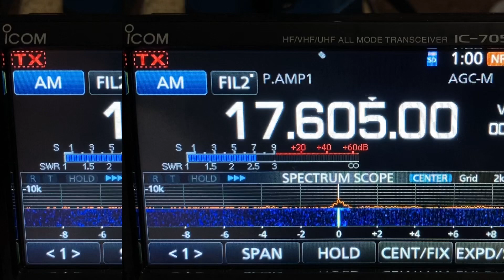🇻🇦JRC Radio Tamazui via CVA 17605kHz / 15:55 UTC | 0:55 JST August 22, 2023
Station: Radio Tamazui via Santa Maria di Galeria
Pwr.250kW Azi.146  Language :Juba Arabic
Rx. ICOM IC-705
ANT. Multiband Dipole
QTH : Kansai region of Japan